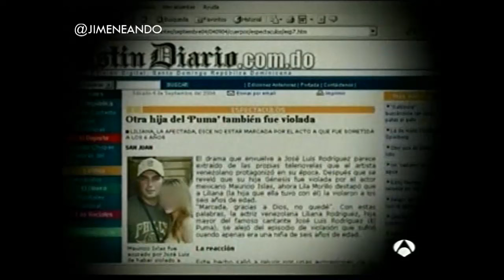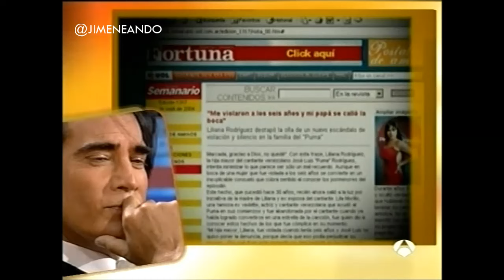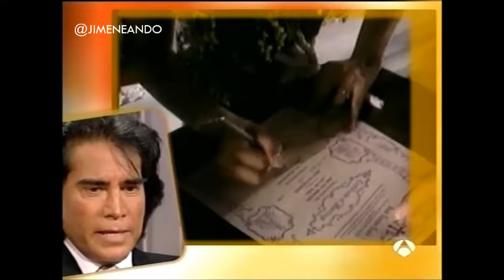José Luis Rodríguez El Puma | Dónde estás corazón | 2005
Programa realizado con Jaime Cantizano para Antena 3
en Febrero de 2005, España.
Colección Sergio Lobos.